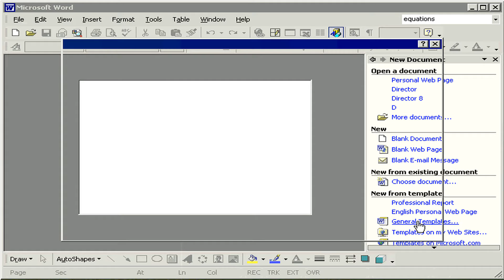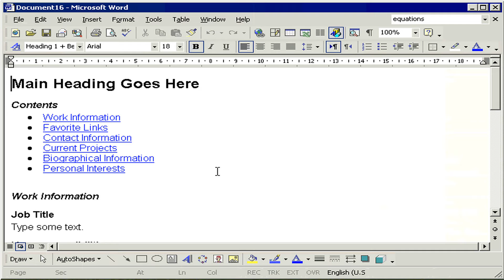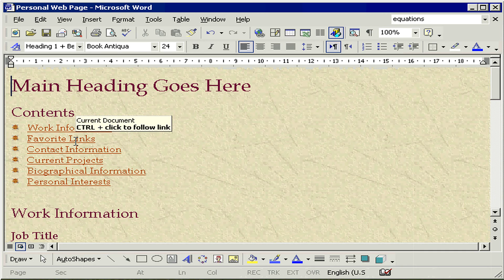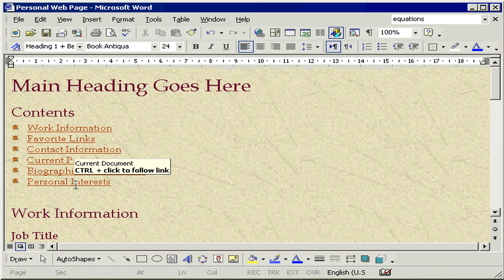إنشاء صفحة Web Document word XP